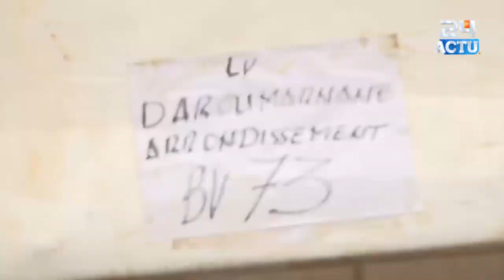Touba: La réaction de Madické Niang après son vote